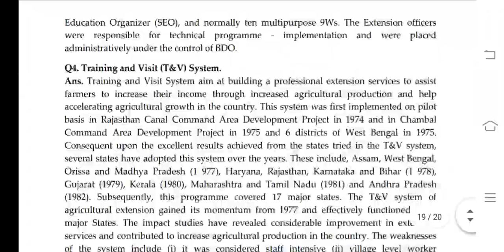RDD 7 Ignou Solved Assignment 2020-21